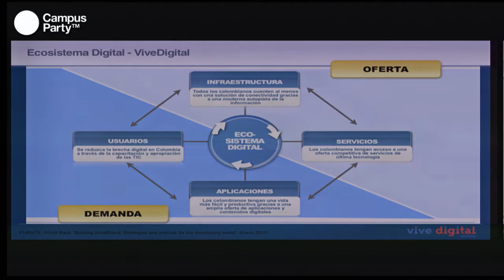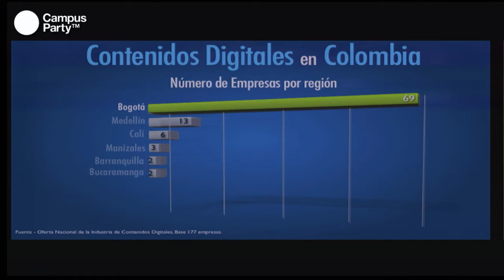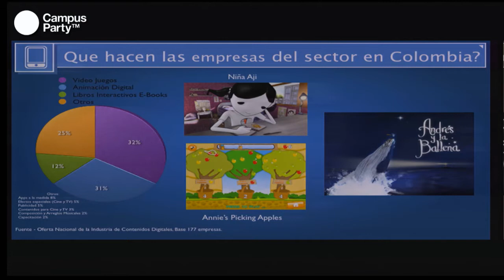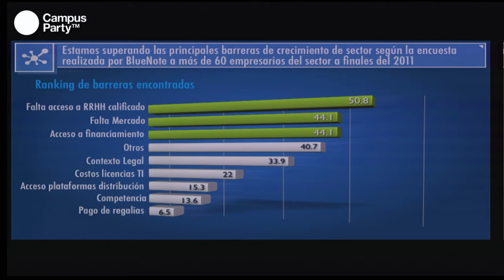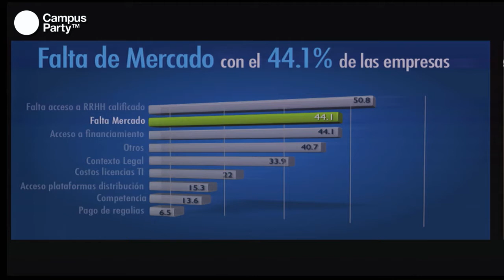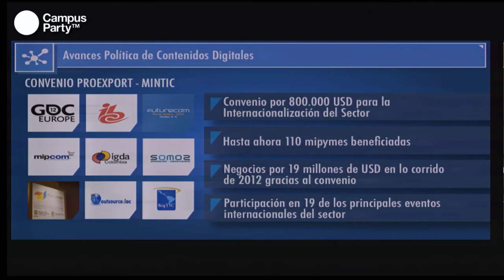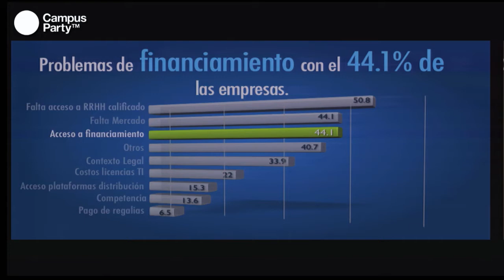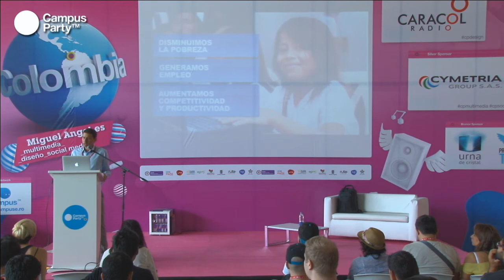CPCO6 - Contenidos Digitales MINTIC